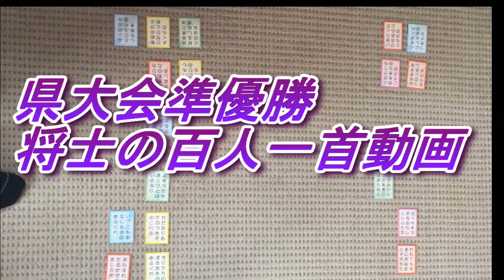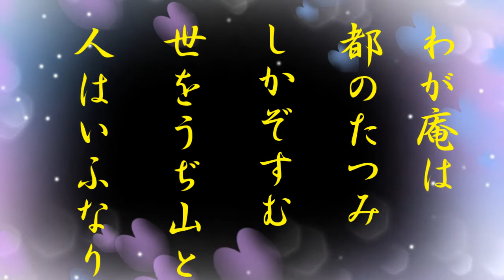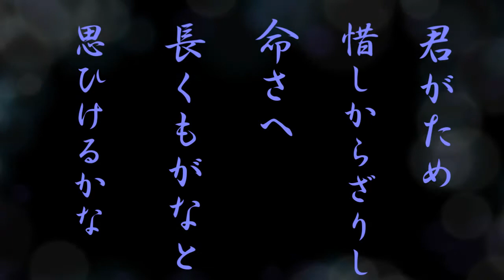将士の百人一首??動画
昔、百人一首にすこしかじったことがあるので作ってみました。